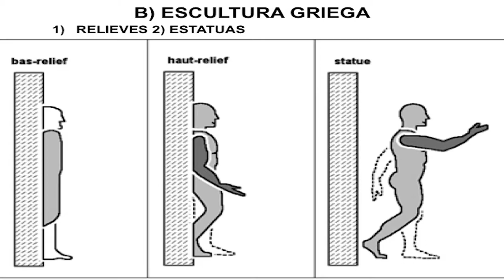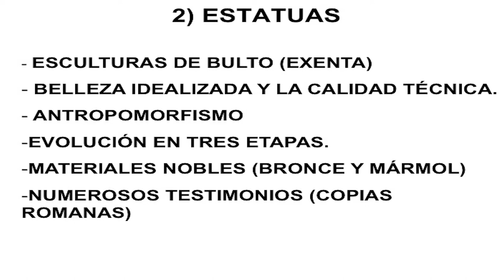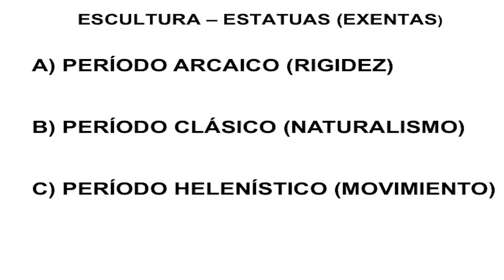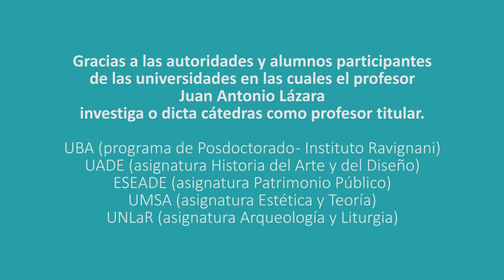42 GRECIA: ESCULTURA EN RELIEVE POR EL DR. JUAN LAZARA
Metopa Frontón Triglifo Grecia Partenón Atenas Acrópolis Pericles Democracia